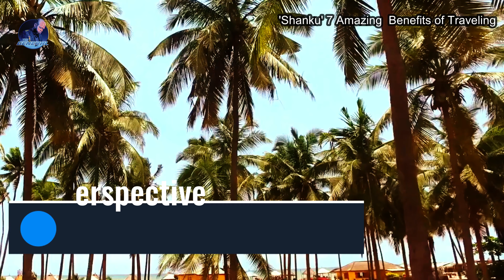‘Shanku’ 7 Amazing Benefits of Traveling | IKOTUN EZEKIEL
The benefits of travelling are not just a one-time thing: travelling changes you physically and mentally. Having little time or money isn't a valid excuse. You can fly for cheap very easily. If you have a full-time job and a family, you can still travel on the weekends or holidays, even with a baby.

We may not be actively aware of it, but travelling can bring about substantive positive changes, which can take effect both during the course of travel and over the longer term.